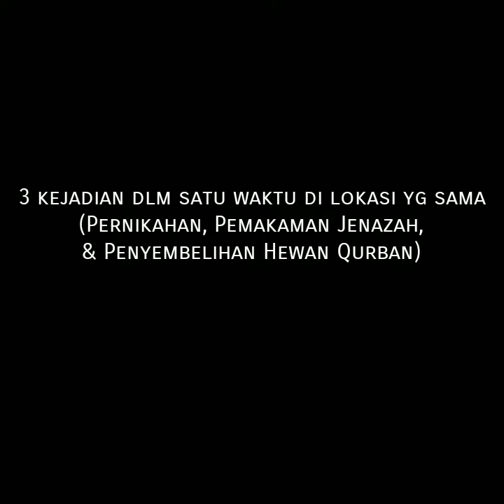3 kejadian di waktu & lokasi yg sama (Pernikahan, Pemakaman Jenazah, & Penyembelihan Hewan Qurban)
Tiga kejadian dalam satu waktu di lokasi yang berdekatan (Pernikahan, Pemakaman Jenazah, & Penyembelihan Hewan Qurban).